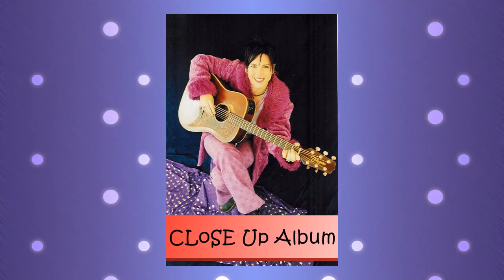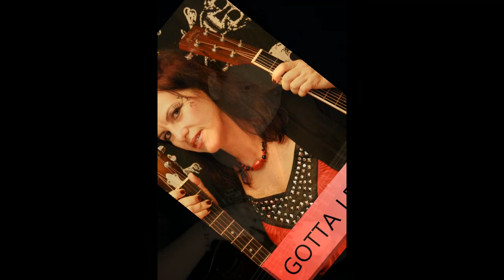Gotta Let Go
Carinda Christie's Biography of life and family as a musician and a farmer with her new single Gotta Let Go